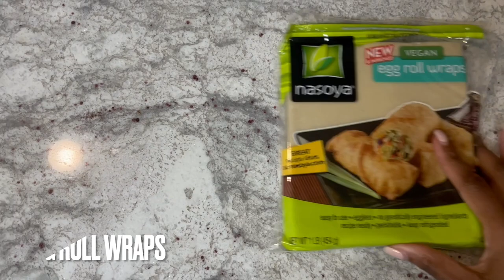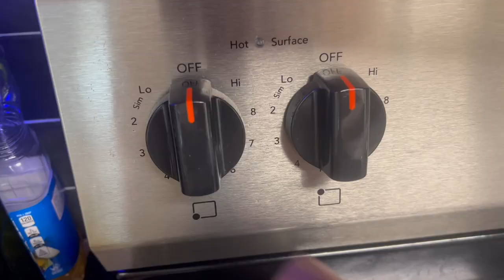White Castle Cheeseburger Egg Rolls RECIPE! #88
This is a How To video on making egg rolls stuffed with White Castle Cheeseburgers. Enjoy!

Recipe:
-Egg Roll Wraps
-White Castle Cheeseburgers (cut in half)
-Canola Oil
-1 tsp Cornstarch & 2 tbs of Water (mixed)

Place 2 wraps on a flat surface. Place burger in the center of wraps.  Brush corners of the wraps with Cornstarch wash. Fold one corner of wrap over burger and fold the two side ends over burger and the fold last wrap edge over to complete roll. (Repeat for other rolls.) (NOTE: Freeze rolls for 2 hours.) In a large pot, preheat oil to 350°-360°degrees.  Safley drop rolls in oil and cook until golden brown.  Remove from oil and place rolls on paper towel.

Dipping Sauce Recipe:
-1 Tsp of Mustard
-1 Tsp of Ketchup
-1 Tsp of Honey
-1 Tsp of Siracha

Mix sauces together, plate with egg rolls & serve.